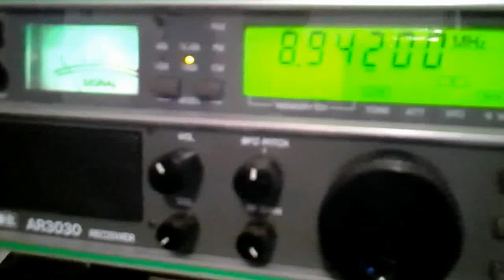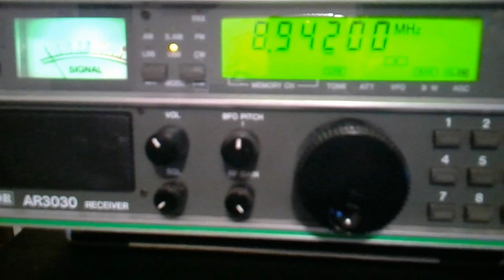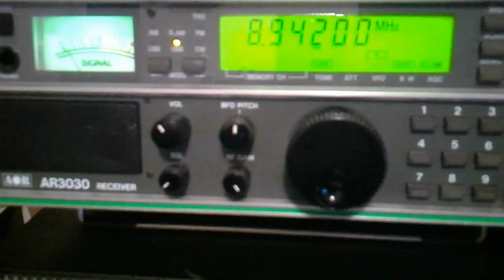HF洋上航空管制 USB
AR3030 USB MODE